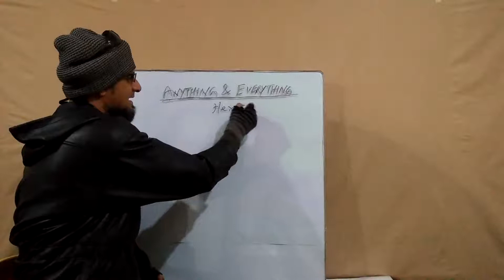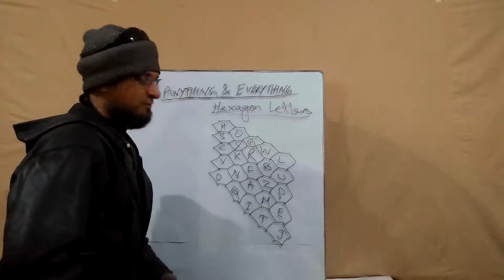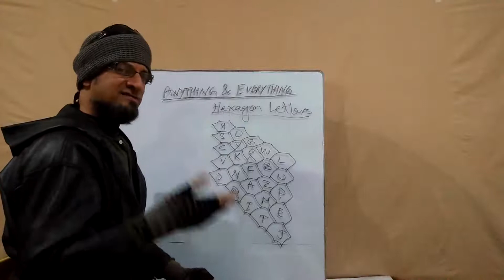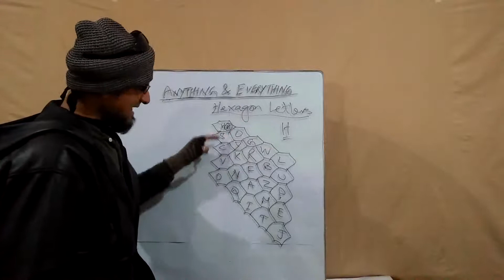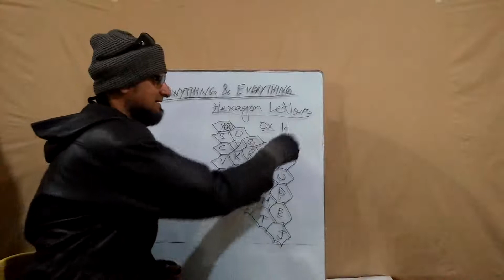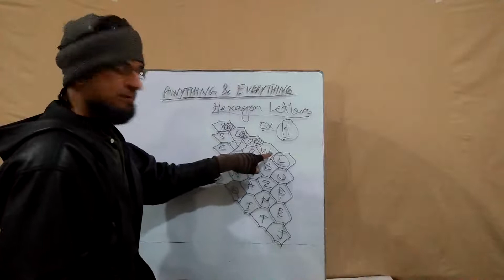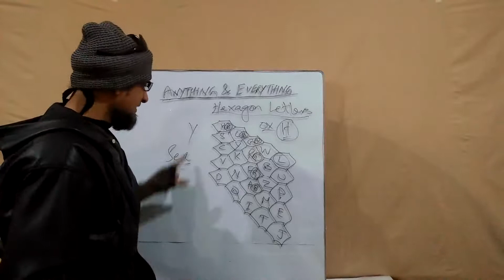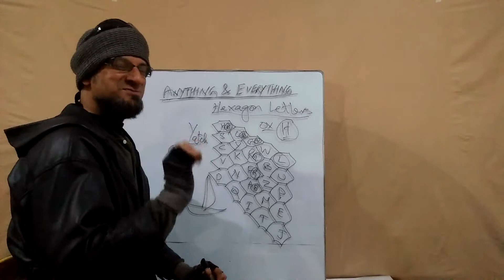Spoken English 14th lesson